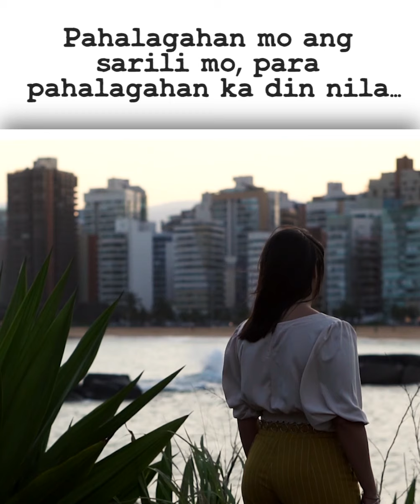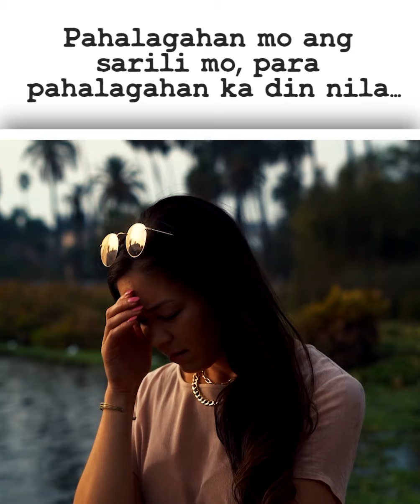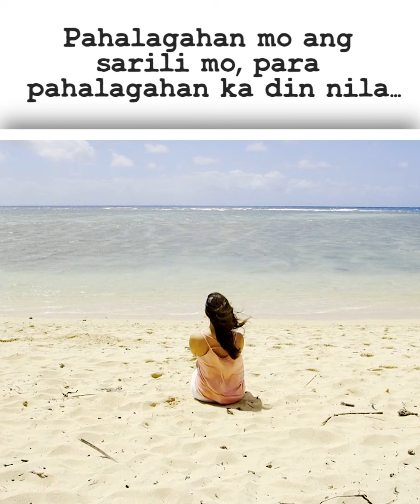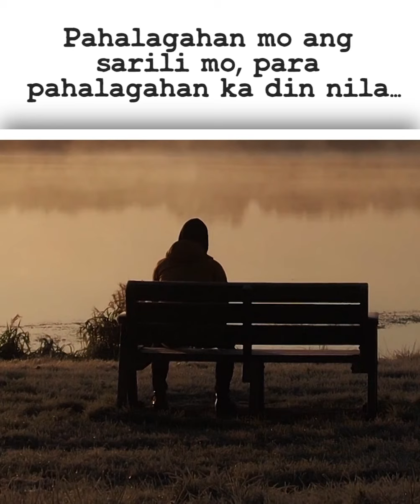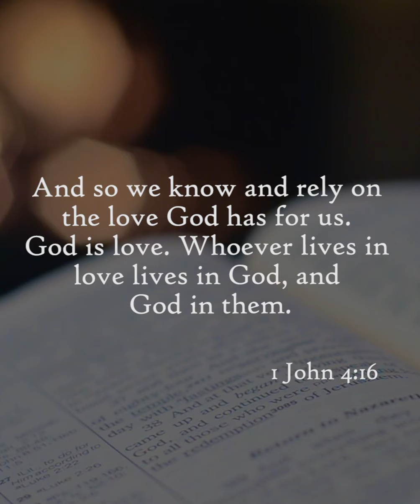TURUAN MO SILANG PAHALAGAHAN KA NILA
IKAW ANG GAGAWA NYAN, WALANG IBA